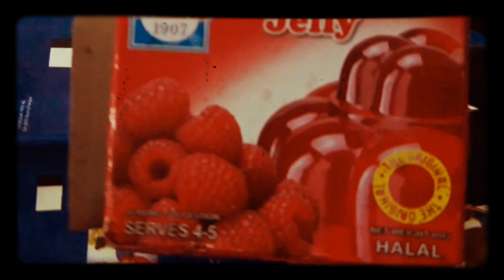RASPBERRY JELLY POWDER SABJA SEED JUICE SWEETY KITCHEN PODAKKUDI.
RASPBERRY JELLY
POWDER JUICE
INGRIDIENTS
RASPBERRY JELLY POWDER
1 PACKET
SUGAR 3 TBS
SABJA SEED 2 TBS ( SOAKED)
HOT WATER 1 CUP
COLD WATER 1 CUP

EASY METHOD, TASTY HEALTHY JUICE,AT THIS SUMMER ENJOY
THIS NEW METHOD JUICE VERY TASTY. COOLING JUICE.

CHANNEL...